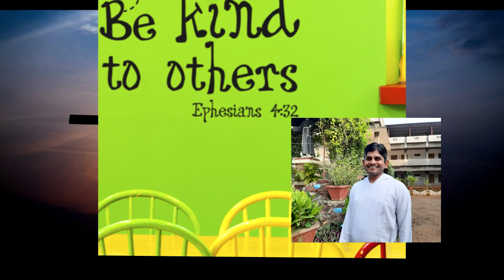13 Sunday Year A / Homily in Telugu / Fr. Praveen Gopu OFM Cap.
13 Sunday Year A / Homily in Telugu / Fr. Praveen Gopu OFM Cap.